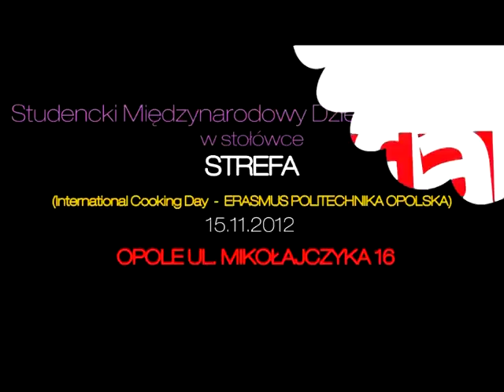Studencki Międzynarodowy Dzień Gotowania - International Cooking Day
Studencki Międzynarodowy Dzień Gotowania (International Cooking Day, Erasmus Politechnika Opolska) w stołówce STREFA

Autor filmu: Stołówka studencka STREFA, ul. Mikołajczyka 16, Opole